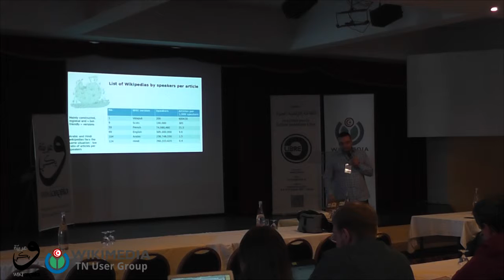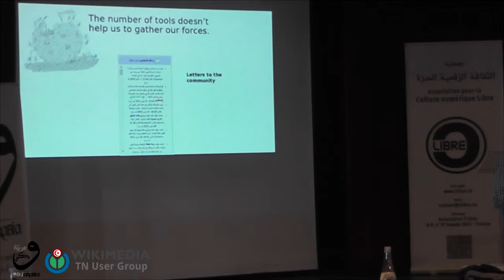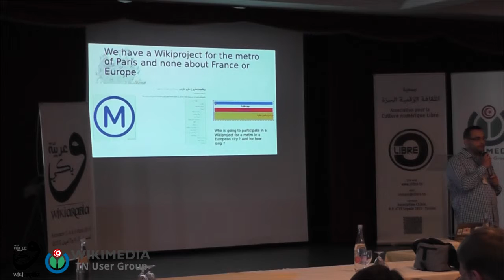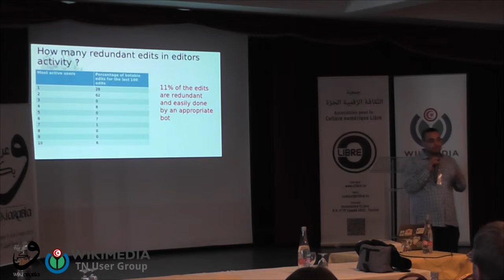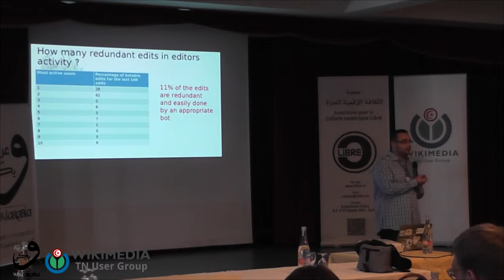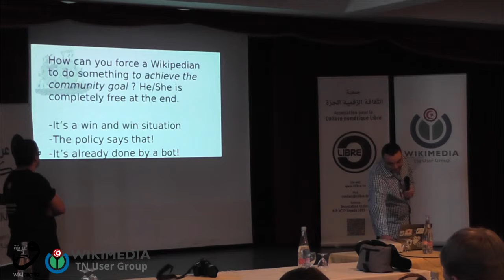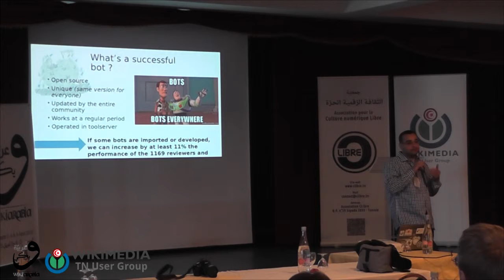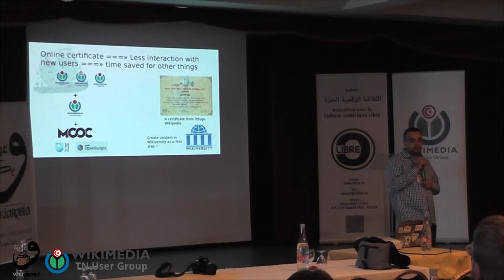WikiArabia: Tools to manage a medium-sized version of Wikipedia